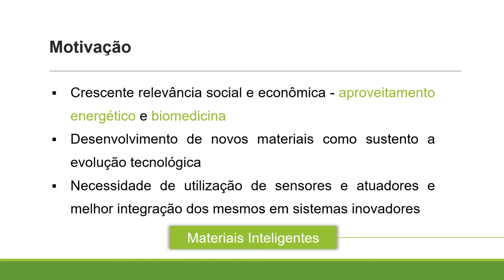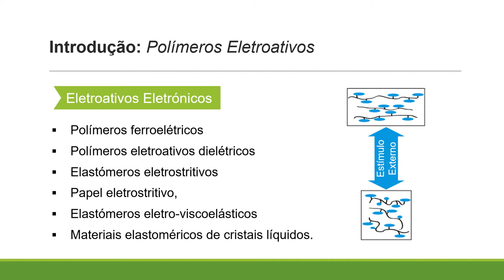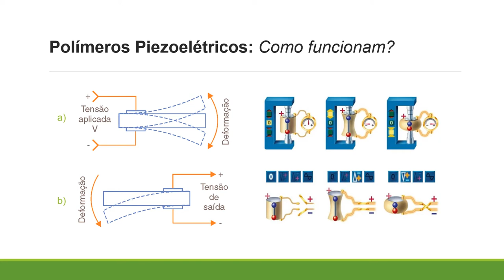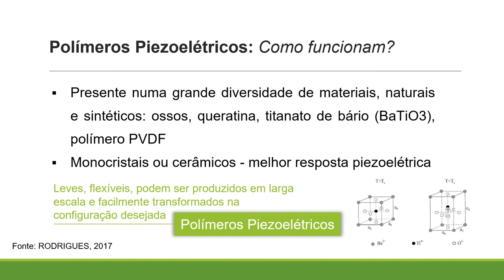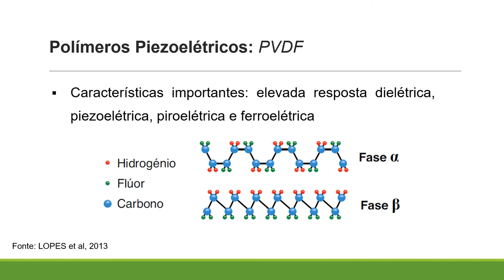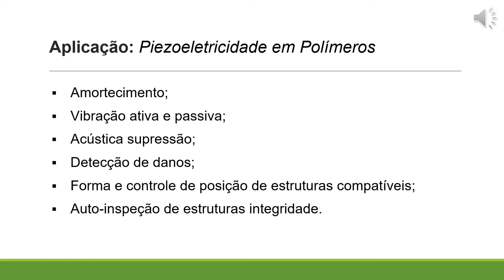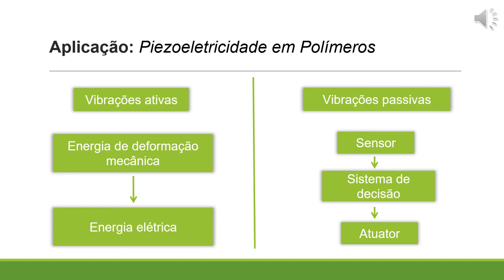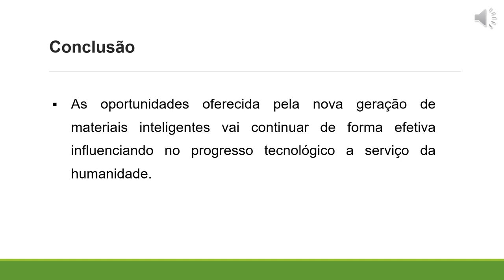Piezoeletricidade em Polímeros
Ana Paula Barbosa
Caio Felipe Mota
Leonardo Miranda